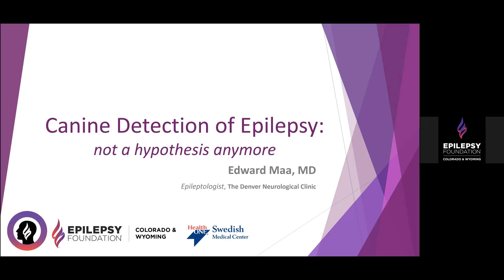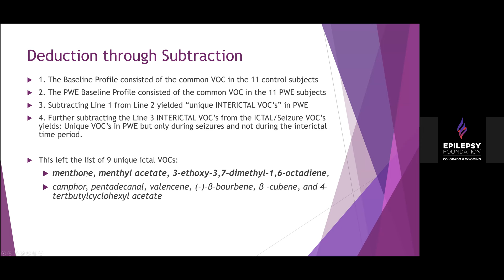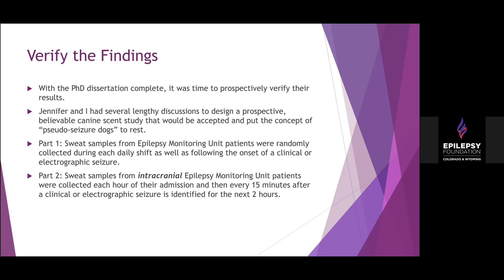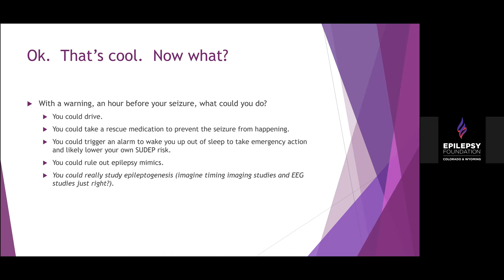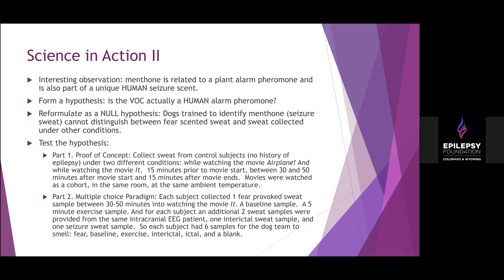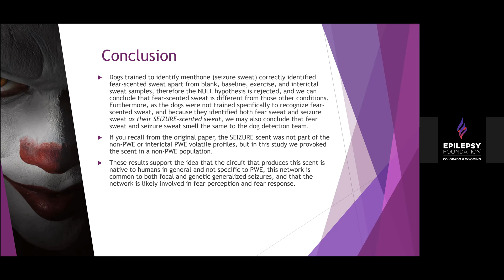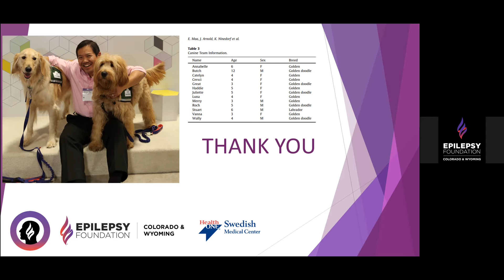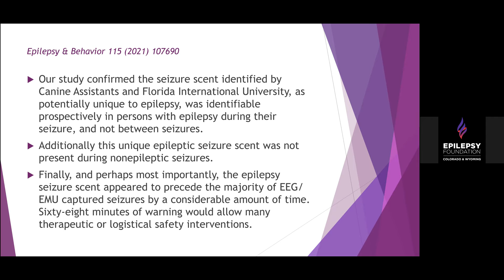Canine Seizure Detection Dr Ed Maa